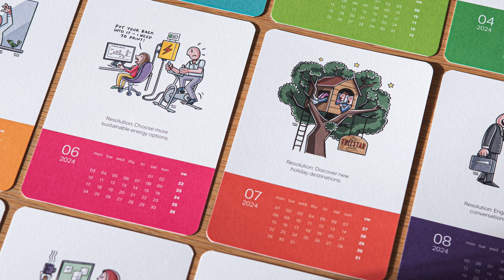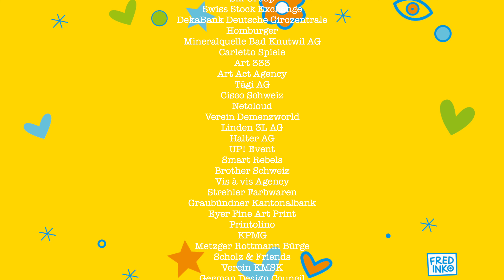FREDINKO RECAP 2023 – THANK YOU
Swiss Artist Fredinko looks back at 2023 and says Thank you to everyone who supported his art.